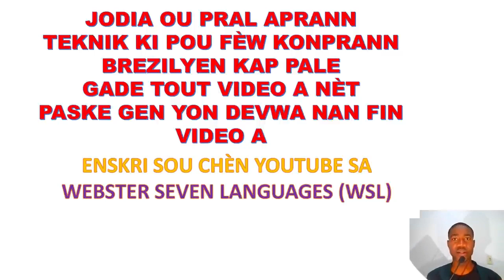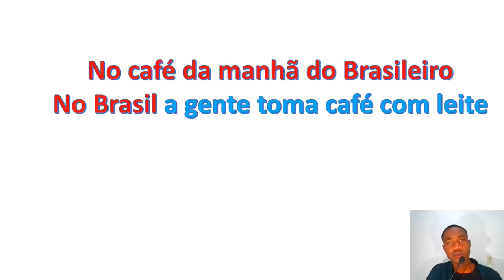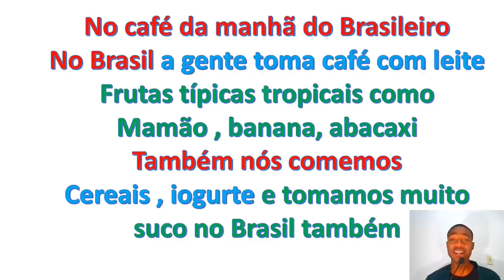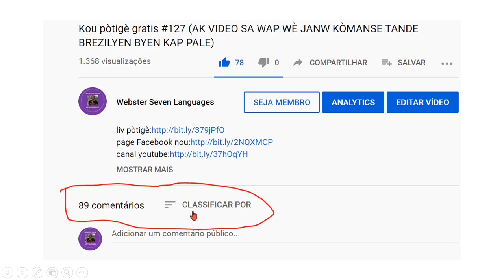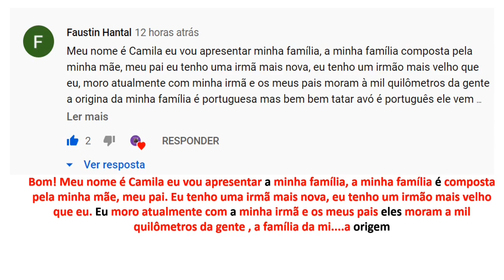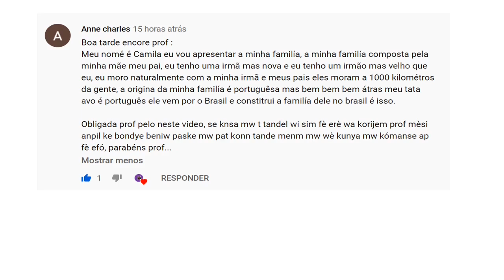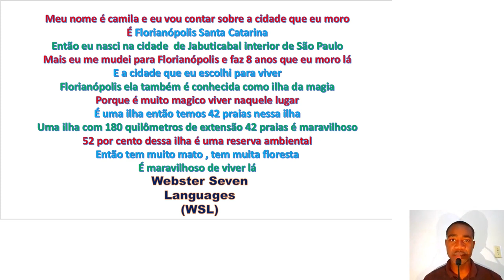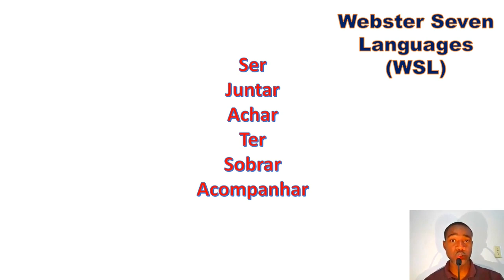Kou pòtigè gratis #147 (TEKNIK SA FÈNN TANDE LANG LAN BYEN SINN VLEM KONTINYEL EKRI SIM PROFESSOR)